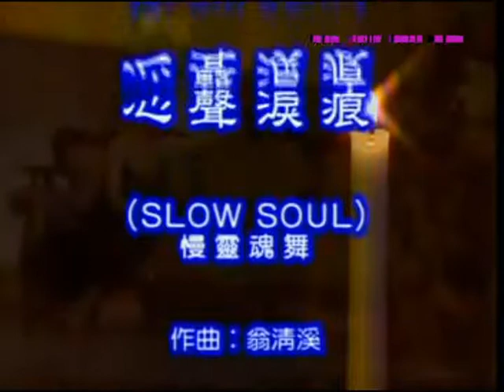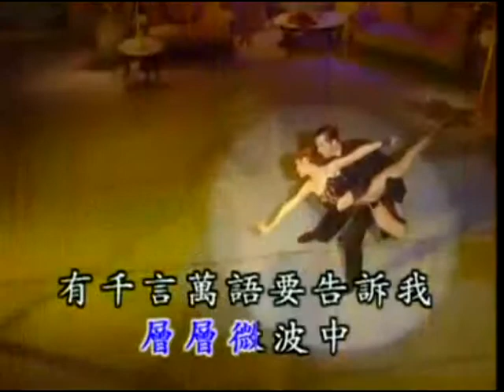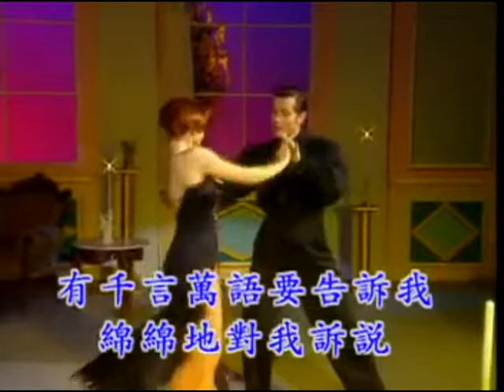心聲淚痕 - 阿鴻